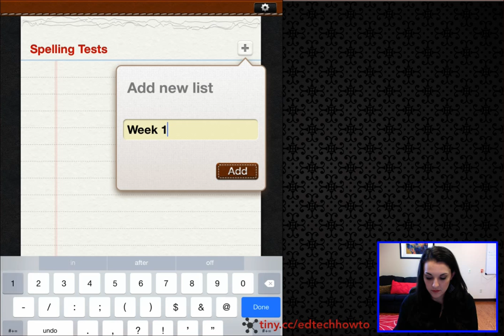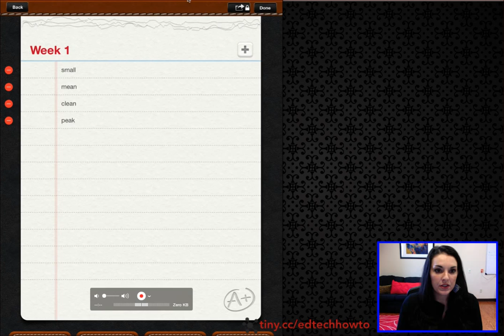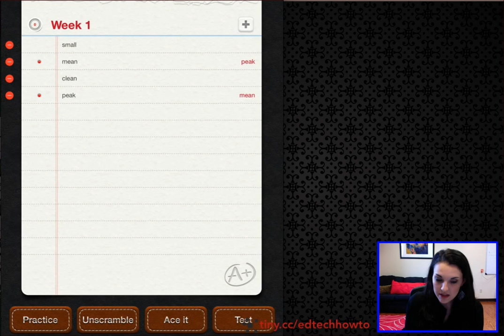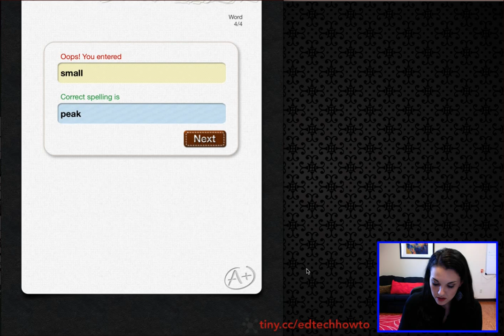How-To: A+ Spelling App--Students take spelling test on iPad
How to use A+ Spelling Test App. Teachers can enter in spelling list and record them saying the words and students can take spelling test on the iPad. GREAT if you have a student that has a accommodation to type spelling words. Students can go at their own pace. GRADES IT FOR YOU! And you can email yourself the results for your records.